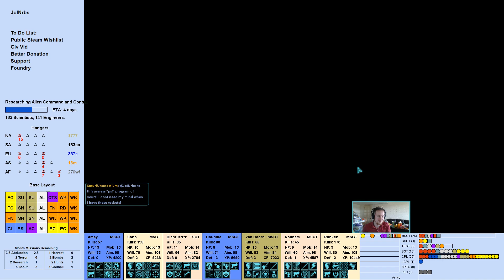Mission #182 | LW 1.0 Ironman Impossible MEC Rush Campaign Gameplay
Starting in France, rushing some MECs, slaying some aliens.